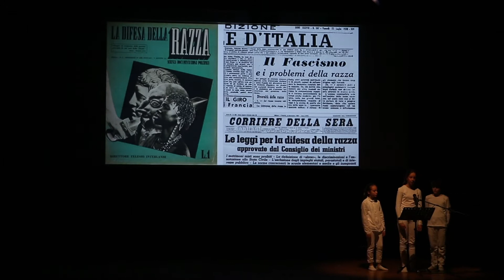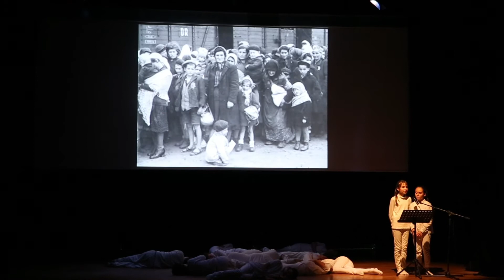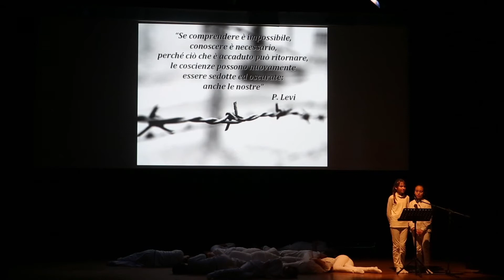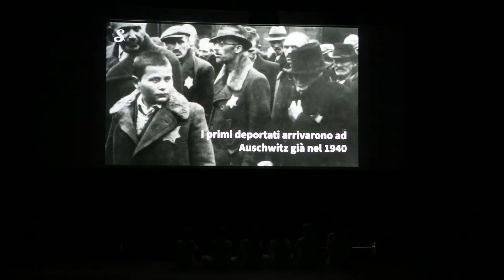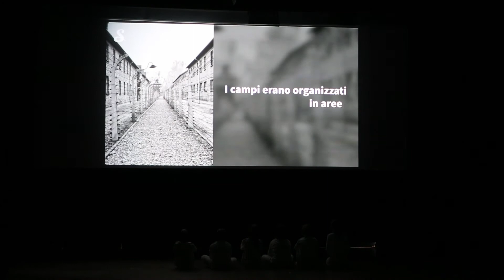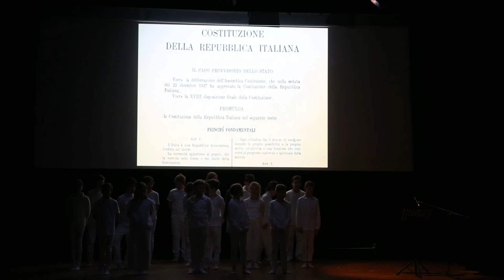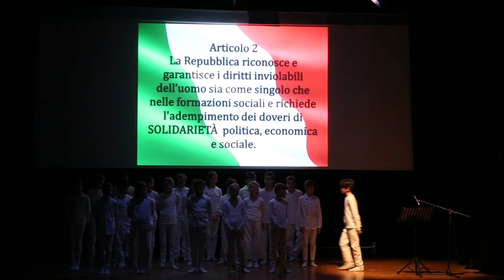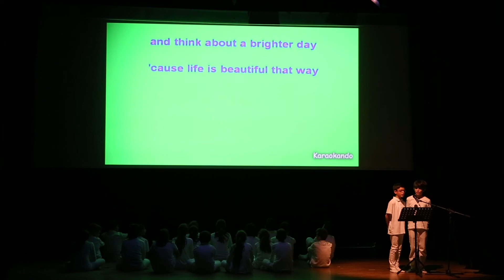27 gennaio - Giornata della memoria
"Chi non conosce la storia è destinato a riviverla"
Primo Levi